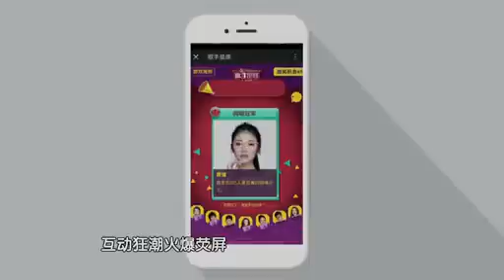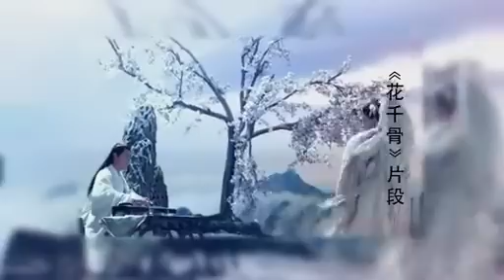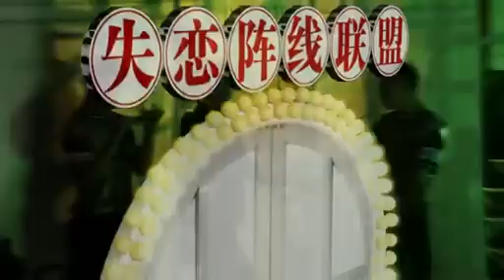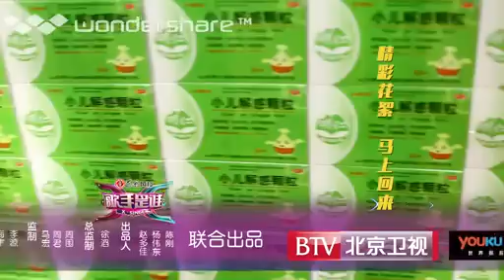20150919 歌手是谁 150919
《歌手是谁》是一档全新概念的大型音乐真人秀，不管你是来当卧底扮演者或者歌手，你都可以用自己绝妙的表演实力或者演唱实力来玩转我们的大咖明星，这一次，我们以音乐之名与你一起狂欢，舞台就在这里，该节目在优酷土豆网和北京卫视周六晚黄金档同步播出。